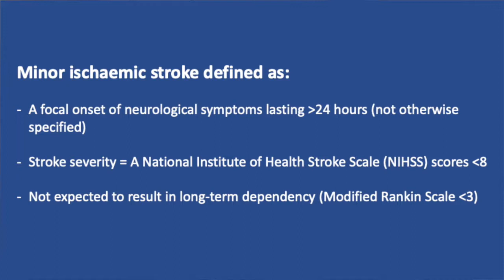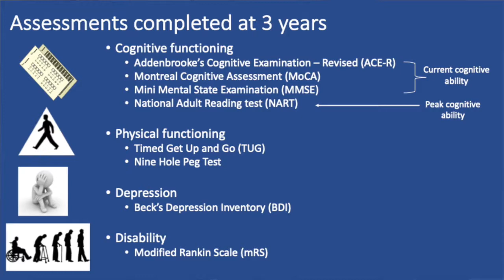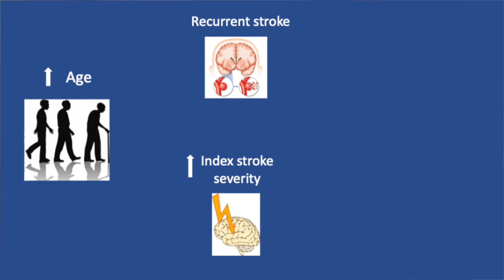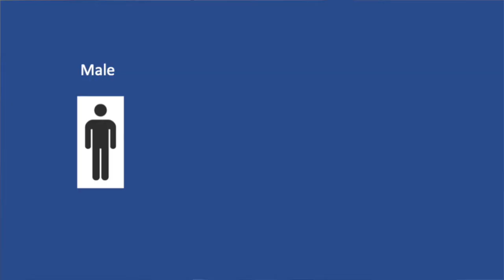Functional, cognitive and physical outcomes 3 years after minor lacunar or cortical ischaemic stroke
To cite: McHutchison CA, Cvoro V, Makin S, et al. J Neurol Neurosurg Psychiatry 2018;Online First: 15 December 2018.

Objective: Many studies examining stroke outcomes focus on more severe strokes or have short follow-up periods, so the long-term outcomes post-minor ischaemic stroke are unclear.

Conclusions: Cognitive, physical impairments and depression are common and interrelated 3 years after minor stroke. Cognitive and physical impairments require rehabilitation after minor stroke and argue for better integration of stroke and dementia services.